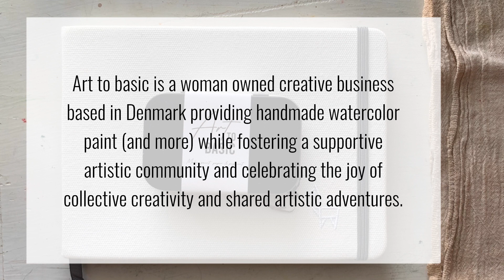Art To Basic Lady of the Irises Palette I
Hello again and welcome!

I shall never want for pink again with this ‘Lady of the Irises’ palette from Art To Basic. They look like a roll of my favorite candies. They truly are a treat! I probably would not have ever bought them separately, but curated into this palette makes them irresistible. There is luminosity, subtle shimmer, and cold sparkle.

This is another woman owned business committed to sustainable creative practices and community. As well, this palette was inspired by a painting by Bonita Balster-Hendriks who used ATB paints to create it.

I hope you enjoy seeing them!

Brush: I don’t know! If you recognize it in the video please let me know.